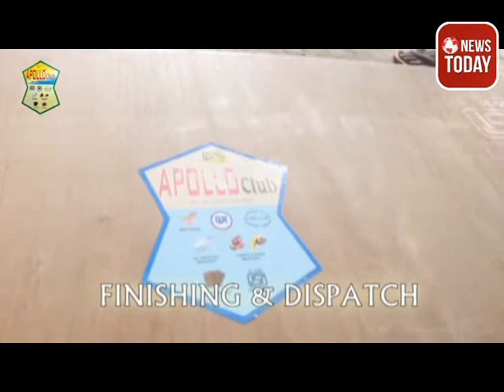বিশ্ববিদ্যালয় ক্যাম্পাসে হোস্টেল পরিষেবা চালুর দাবি পড়ুয়াদের